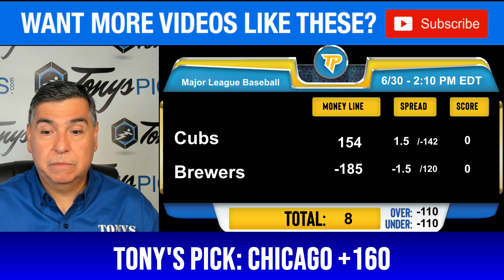Chicago Cubs vs. Milwaukee Brewers 6/30/24 MLB Picks & Predictions by Tony Tellez,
6/30/24 Chicago Cubs vs. Milwaukee Brewers MLB Picks & Predictions on by Tony Tellez,